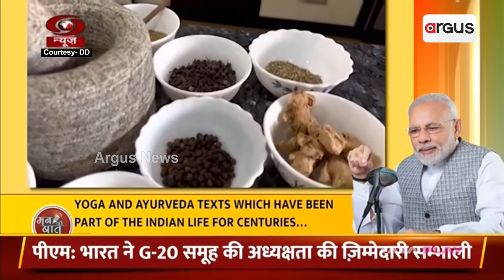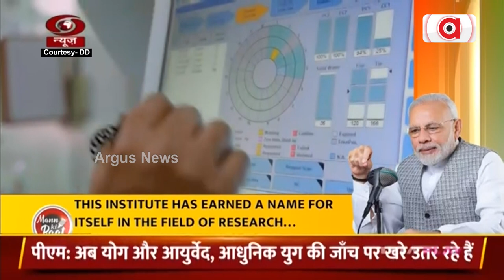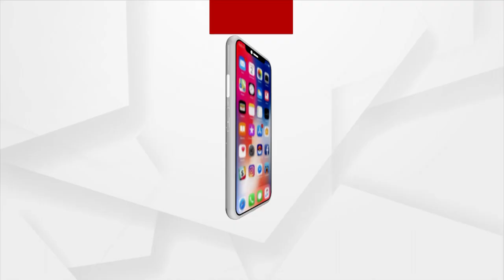ସତ୍ୟର କୈାଣସୀ ପ୍ରମାଣ ଆବଶ୍ୟକ ନାହିଁ : ପ୍ରଧାନମନ୍ତ୍ରୀ ମୋଦି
ସତ୍ୟର କୈାଣସୀ ପ୍ରମାଣ ଆବଶ୍ୟକ ନାହିଁ , ଆପଣ ଯାହା ଦେଖୁଛନ୍ତି ତାହା ମଧ୍ୟ କୈାଣସୀ ପ୍ରମାଣର ଆବଶ୍ୟକତା ନାହିଁ